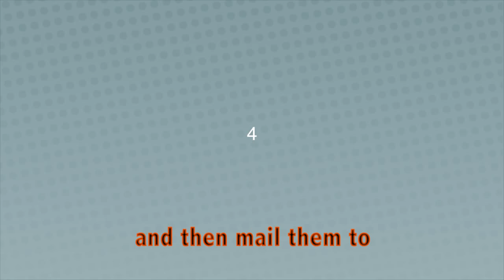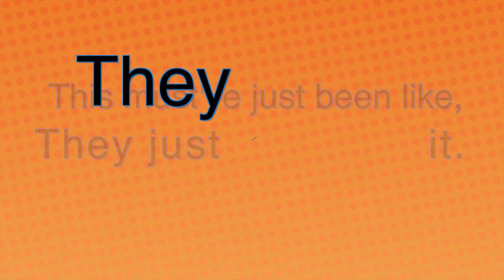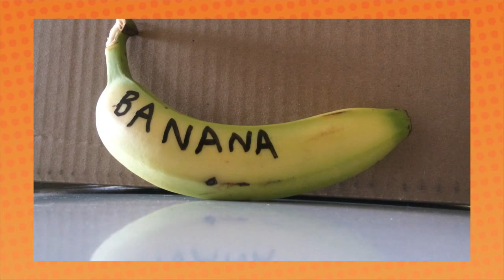Game Grumps Remix - The Hey Song Lyric Video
This is a remix about a broken game illustrated with some broken drawings. I hope you all enjoy it.